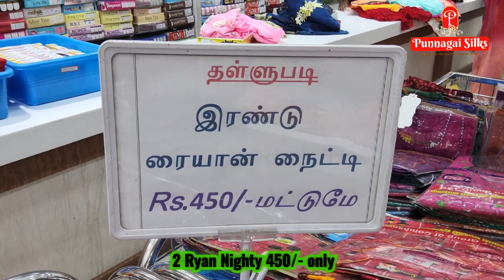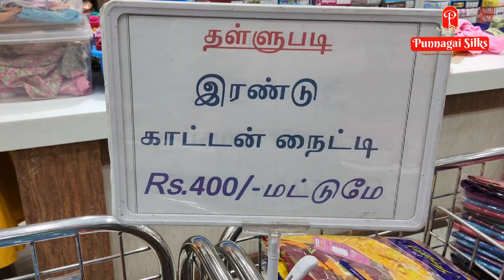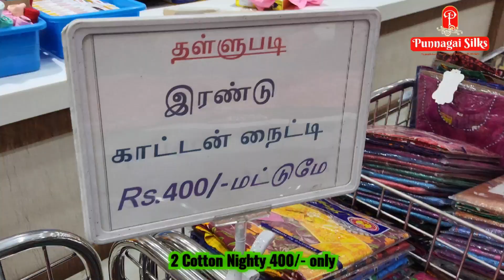இது புன்னகையின் ஆஃபர் மேளா ஆடியை மிஞ்சும் தள்ளுபடியில் 3 TOPS 495/-மட்டுமே.இன்னும் எக்கசக்கமாக உள்ளே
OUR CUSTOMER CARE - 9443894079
ONLINE ORDERS AVAILABLE
DELIVERY AVAILABLE AT ALL OVER TAMLNADU